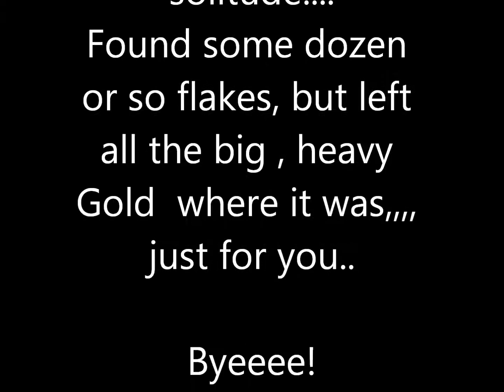A mate and I went to bury some Gold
We found a good spot on Butte creek